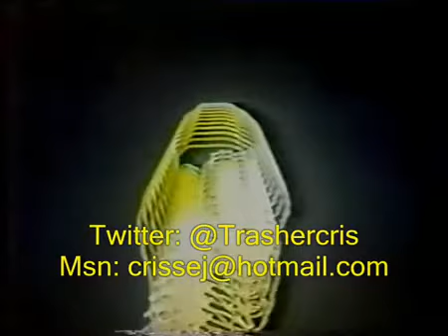Menudo no Brasil Gugu entrevista Menudo no avião + Chegada em Recife e clipes no Brasil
Gugu entrevista Sr, Ramón e Sr. Norberto, pais de Ray & Robby respectivamente, na chegada do grupo menudo ao Brasil!
Nessa entrevista Sr Rámon já fala sobre a saída do Ray do grupo menudo!